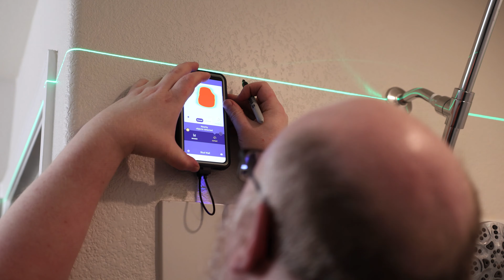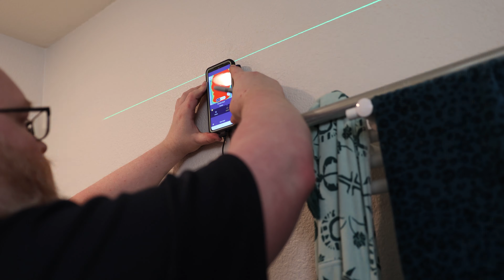Installing A Curved Shower Curtain Rod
Curved Shower Curtain Rod
TENOVEL Round Adjustable 48-72 Inches Shower Rods for Bathroom, Rounded Bowed Stainless Steel Shower Rods Customized for Bathtub, Stall, Gold, Need to Drill
Installing, Screwing In, Mounting